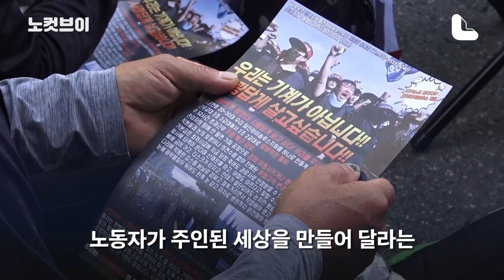엄정 수사하겠다는 경찰…민주노총 "노조 탄압 수사"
[엄정 수사하겠다는 경찰…민주노총 "노조 탄압 수사"]윤희근 경찰청장이 민주노총 건설노조의 1박2일 총파업 집회에 대해 "일상의 평온을 심대하게 해친 이번 불법 집회에 대해 엄중하게 책임을 묻고 재발 방지를 위한 특단의 조치를 취할 것"이라고 밝혔습니다.